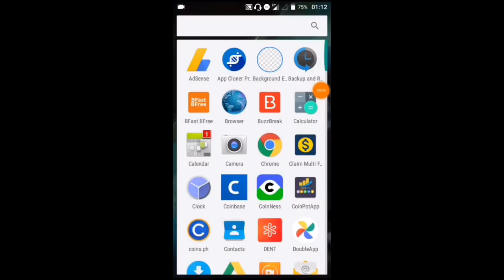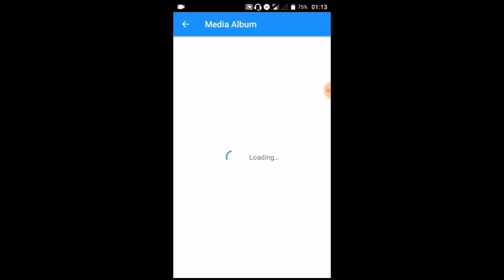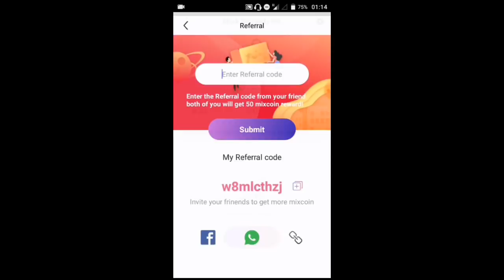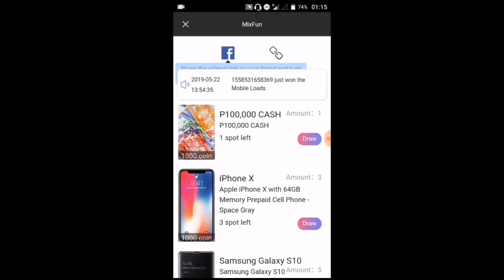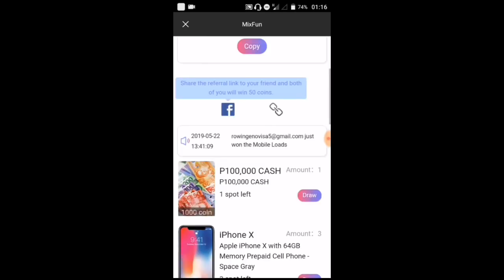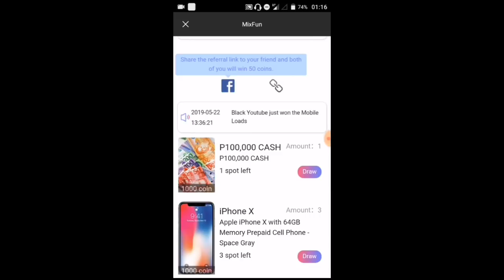ANG PINAKABAGONG APP NA NAGBIBIGAY NG LIBRENG LOAD AT DIAMONDS (MAY 2019) LEGIT!!!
So ayun guys so meron nanaman tayong irereview na pinakabagong rewards app sa playstore, kalalabas lang nito nung May 20 so maganda syang idiscover yung mga features nya at kung ano ano yung mga iooffer nya.